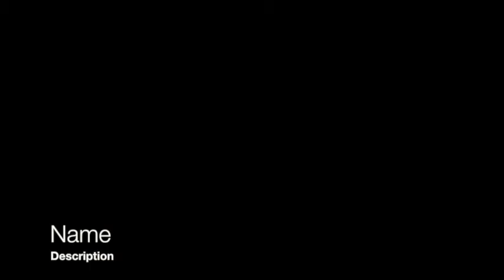Intelectrica - Hombre Animal (Intermedio en estudio)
Testing the next single